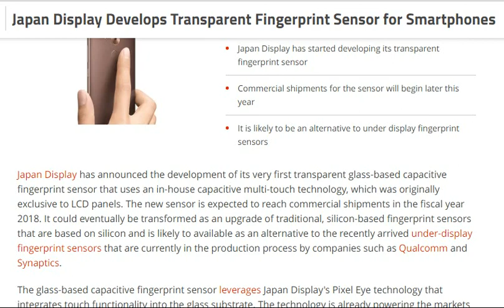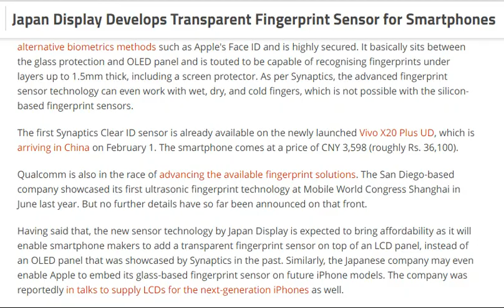tech news:Japan Display Develops Transparent Fingerprint Sensor for Smartphones